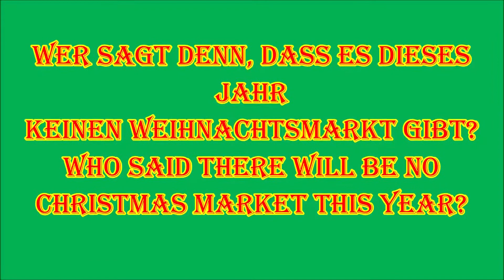Wheinachtsmarkt 2020 / Chrismas Market 2020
Auch dieses Jahr werden die Markthallen, durch einen Weihnachtsmarkt ersetzt.
Also this year the Christmas Market will replace the market halls.